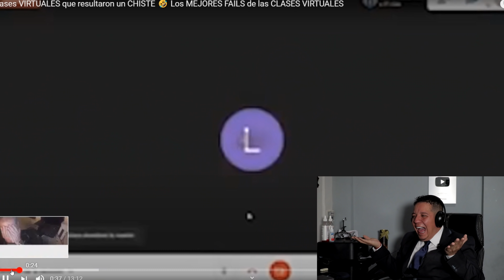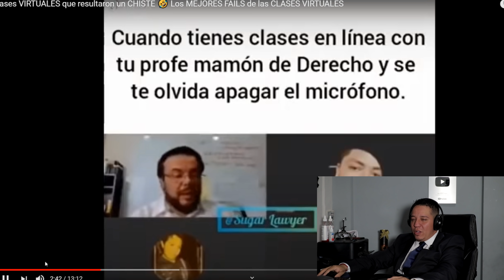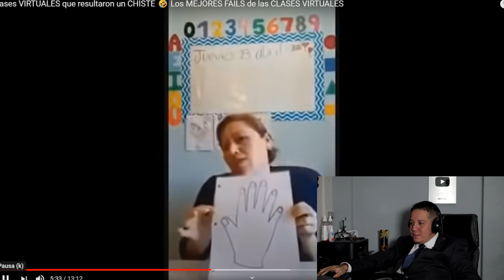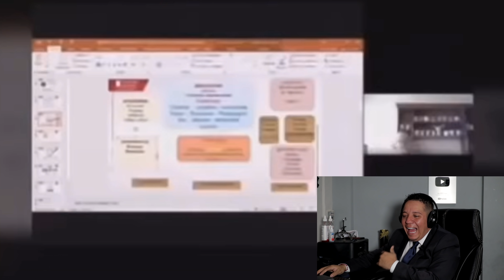Clases En Linea │ Alan Saldaña